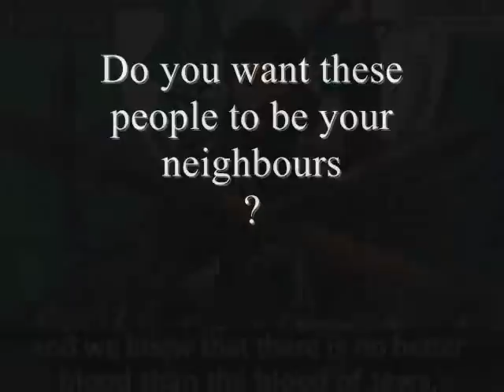Murder of the Candy Man by Hamas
Sasson Nuriel, formerly a self-employed candy manufacturer in the Mishor Adumim industrial zone east of Jerusalem, was forced to close his business due to financial difficulties and had worked recently as an independent contractor at the nearby Maya spice factory. Udi Wertheimer, one of the factory owners, who knew Nuriel for many years, related, "Nuriel was a great expert in candy manufacturing and produced candy and chocolates on our premises. One of his areas of expertise was the buying and selling of inexpensive machinery for the manufacture of sweets in Gaza, Ramallah and Atarot. He spoke Arabic fluently. He always lived with Arabs and had no fear of them. All his friends were Arabs from the territories," Wertheimer said.

On Wednesday, September 21, 2005, Nuriel apparently left the factory to buy chocolate, and never returned. When he failed to return home after work, his family informed the police that he was missing.

As Nuriel had business connections with many Palestinians, an investigation was mounted, and the area was combed extensively in an effort to locate him. Acting on the intelligence, investigators managed to track the Hamas cell involved in the kidnapping and arrested one of its members. The arrested terrorist revealed that they had planned to kidnap Nuriel and keep him alive in a hideout in Ramallah, and disclosed the apartment's address. However,  when security forces went to the location there was no evidence of Nuriel having been held there. Following further questioning, the Hamas terrorist disclosed the location of Nuriel's body, who was apparently killed shortly after his abduction. Hamas claimed responsibility for his abduction and murder in a video it broadcast worldwide.

Nuriel's widow, Ronit, described her husband Sassi as the love of her life, the most wonderful, warm and loving person. "He was a family man, a devoted father, husband, friend and brother. He worked for many years with Arabs and respected them, as he respected every human being."

Sasson Nuriel was buried in the Givat Shaul cemetery in Jerusalem.